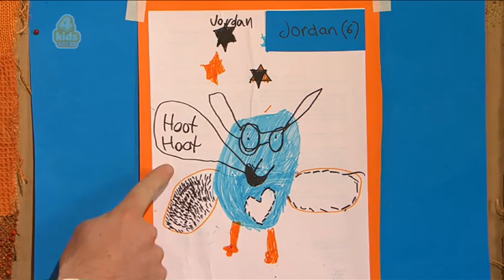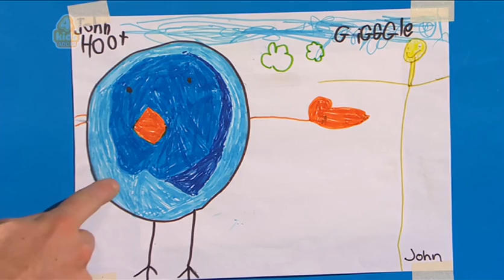Giggle Gallery June 19, 2012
Jordy sent in a picture of Hoot the owl a little while ago - here Jimmy Giggle and Hoot show it